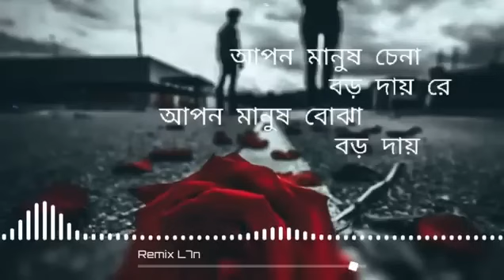Apon_Manus_Chena_Boro_Day_Song_New_Varso